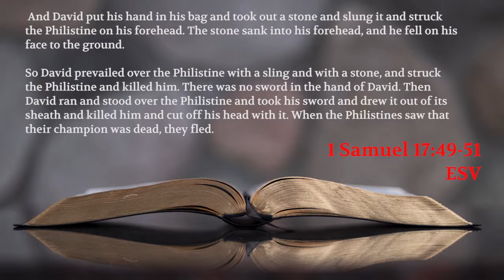How did David kill Goliath? - Bible Contradiction Explained!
We all know the story, right?  Sling, stone, bonk - dead.  But it seems like the Bible has two stories for how David killed Goliath.

Patrick and Tony cover the third part Chapter 7 of Dr. Jason Lisle's book, Keeping Faith in the Age of Reason (Amazon

This chapter deals with supposed opposite yes or no answers The Bible presents. However, we will see that contradictions do not abound.